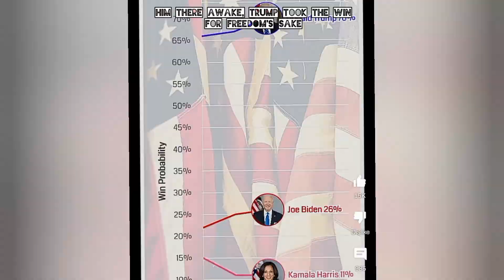Trump in a landslide , America Proud - Ballad of Donnie - an original country song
this is an original song that I wrote that AI sings and I put the entire video together and it took me a little while and I had to tweak the lyrics a lot over and over again. I would appreciate if you like this song to subscribe to my channel and leave a like and all the other things that YouTube wants me to ask you to do. If you want to support me, venmo is good @KincaidKoneKlub , or you can buy some coffee and use coupon code KINC for up to 15% off your order if you order through the link and use the code. Thanks